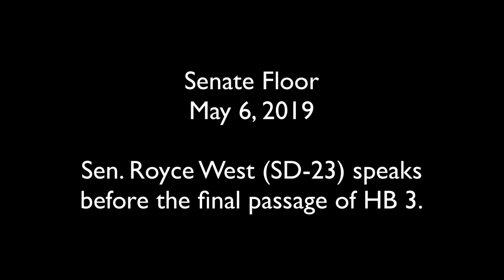Sen. Royce West delivers a speech before final passage of HB 3 in the Texas Senate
Sen. Royce West delivers remarks before HB 3, the school finance reform bill, passes from the Texas Senate on May 6, 2019.